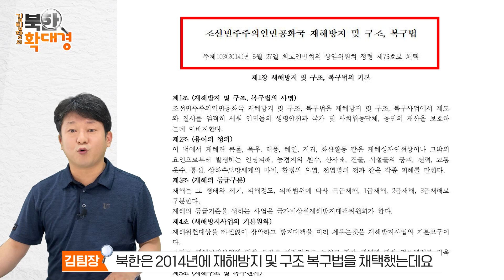리춘희는 잊어라 북한 남성 방송원의 변화 [김팀장의 북한확대경]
선전선동 방식의 변화를 추구하면서 북한 방송에 나오는 방송원들도 목에 힘주고 딱딱한 이미지가 강했던 과거와는 달리 친근하고 자연스럽게 진행하는 등 적잖은 변화의 모습이 나타나고 있다. 김은정 리은미 등 여성 아나운서 뿐 아니라 남성들에게도 그런 변화가 나나타고 있는데 꽃미남으로 불리며 남한에도 얼굴이 꽤 알려진 문진혁과 서글서글한 인상에 친근한 이미지의 김성광도 대표적이다. 2018년 남북평화협력기원 평양공연에서 소녀시대 서현과 함께 공동 MC를 맡았던 최효성도 자연스러운 진행과 입담으로 인지도를 쌓고 있다. 과거 재난방송을 잘 하지 않던 북한도 2014년에 재해방지 및 구조복구법을 채택하고 언론의 역할을 강조하면서 적극적으로 재난방송을 하고 있는데 최근 코로나 확산 상황에서 날마다 관련 보도를 이어가고 있는 것도 그런 변화의 한 측면이다. 왠지 화내는 듯 했던 과거 방송과 달리 최대한 자연스럽게 전달하려는 북한 방송원들 변화를 살펴본다.